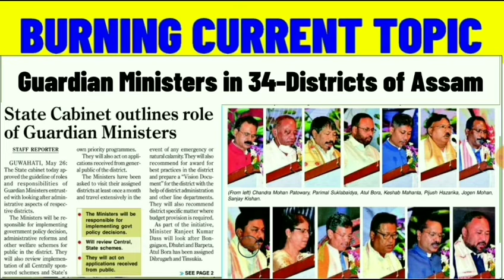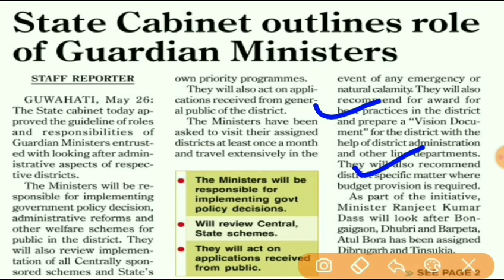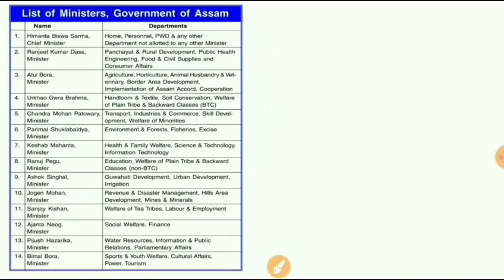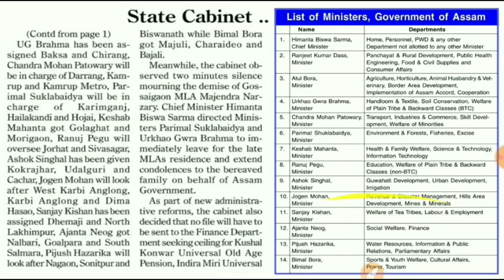Guardian Ministers in 34-Districts of Assam|Role&Responsibility|Ministers District wise Lists